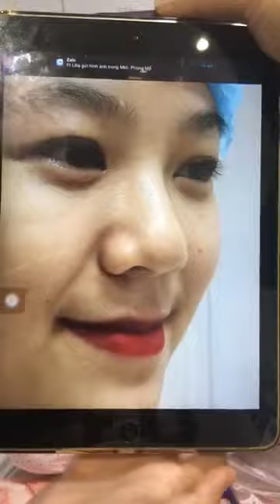Dáng Mũi Cao Tây Thanh Thoát - Thẩm Mỹ Viện Lilia